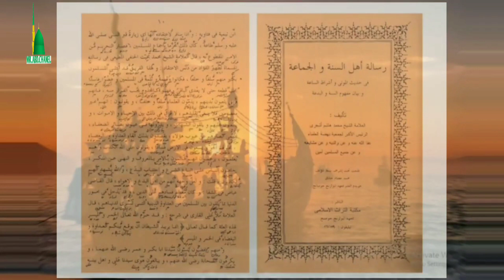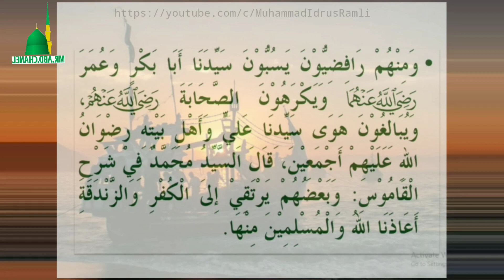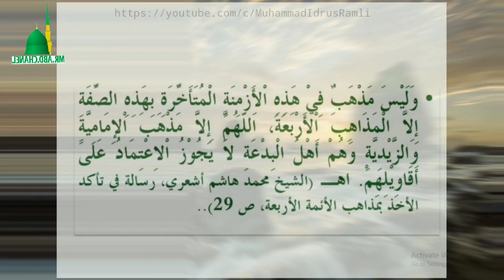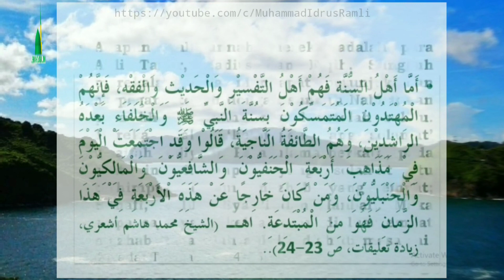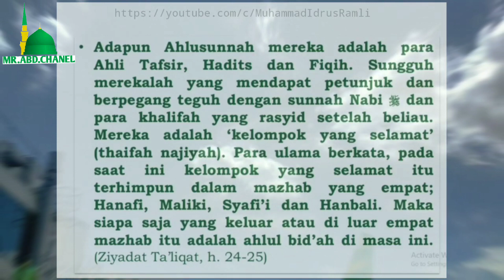SYI'AH AJARAN SESAT‼️INI PENDAPAT MBAH HASYIM ASY'ARI‼️ KH.M.IDRUS RAMLI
Channel ini berisi kajian-kajian agama Islam,yang diisi oleh kyai-kyai,ustadz-ustadz,tengku-tengku dan ulama-ulama ASWAJA garis lurus.dan ber'itiqad aqidah Ahlusunnahwaljamaah...mari sama-sama kita mendukung Chanel dakwah ASWAJA ini dengan cara subscribe, like,coment & share setiap videonya...semoga bermanfaat dan berkah, aamiin allahumma aamiin